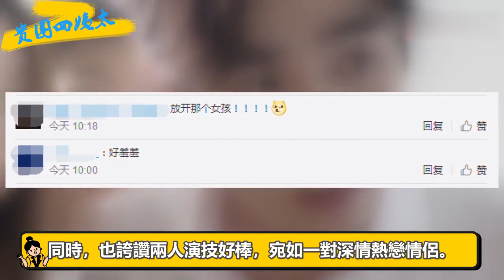劉詩詩朱一龍霸道深吻劇透，同肖戰楊紫、黃景瑜熱巴吻戲有一拚，吳奇隆醋意大發頻探班|貴圈四姨太